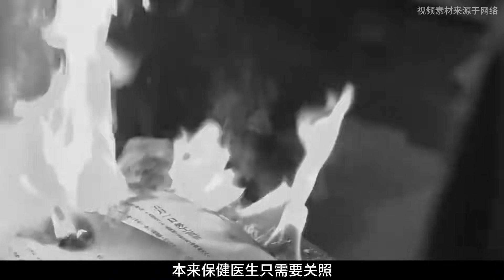毛主席讓汪東興“滅鼠”汪東興 ：我當年真是瞎了眼！